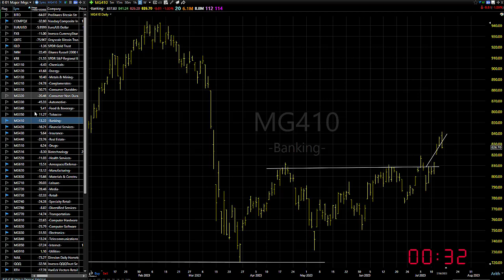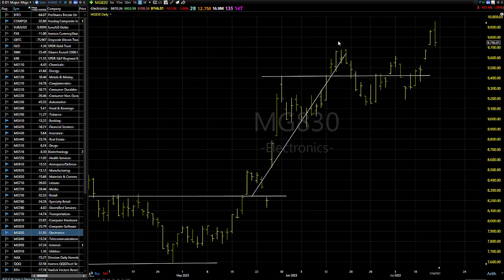07/17/23 Dave Landry's Market In A Minute-Continue To Look To Buy